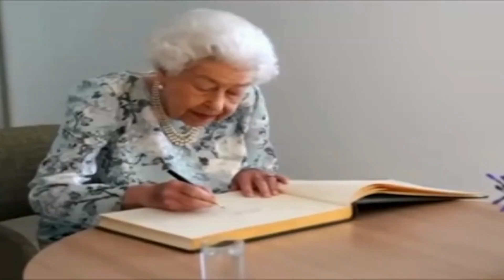ABC | Phonics | Learn ABC Alphabets | A for Apple | Phonics for Children | Phonics for Kid | ABCD